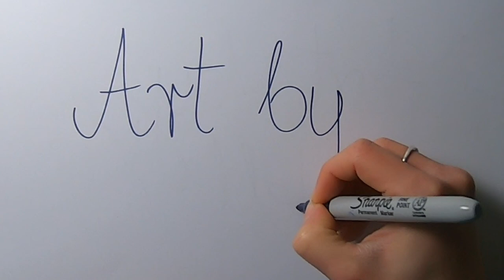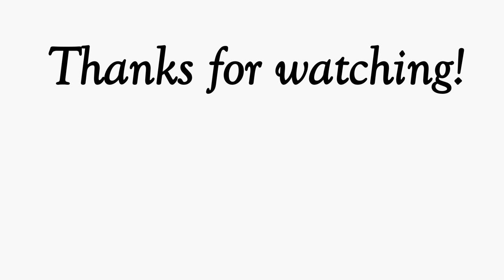How To Make Polymer Clay Slab - Orange pattern slab tutorial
In this video I''m going to show you how to make polymer clay colourful pattern slab and ideas of how to turn it into earrings.

I hope you enjoy it and find some inspirations!

Tools:
- polymer clay (any colours of your choice)
- acrylic roller
- grease proof paper
- tissue blade/cutters
- texture sheet
- oven
- pliers
- jump rings, ear wires and other jewellery making accessories of your choice
Optionally: sanding paper, renaissance wax
I sell my jewellery and clay cutters

I'd love to see what you make using my tutorials! 😉

Kornelia